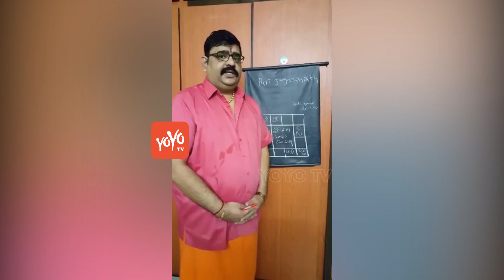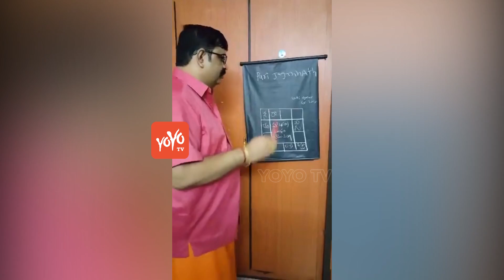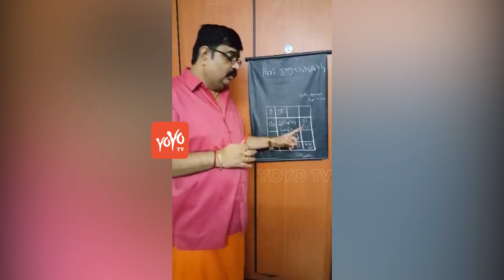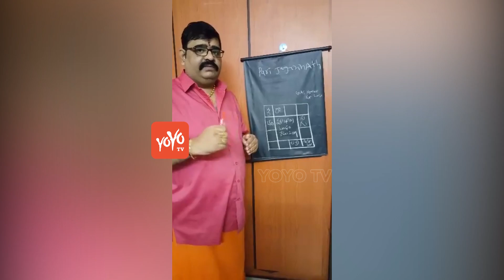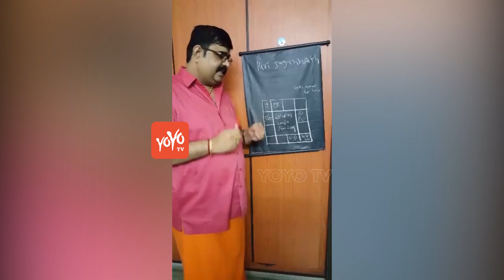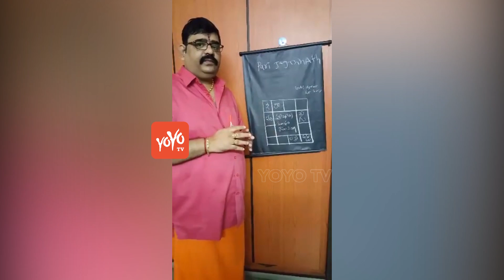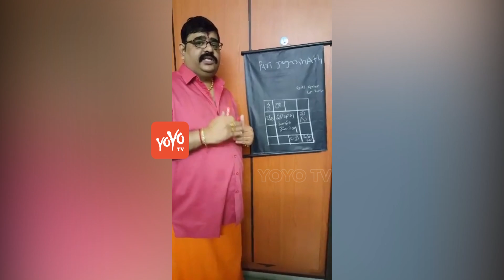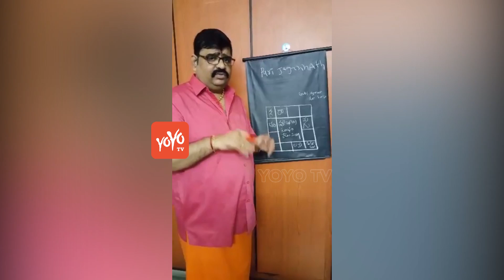Astrologer Venu Swamy Prediction On Puri Jagannadh And Charmi | Tollywood Drugs Scam | YOYO NEWS24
Astrologer Venu Swamy Prediction On Puri Jagannadh And Charmi Tollywood Drugs Scam
Puri Jagannath is an Indian film director, screen writer and producer, who works primarily in the Telugu cinema. He is a three-time Nandi Award recipient. In 2006 he directed Pokiri, premiered at the 7th IIFA Film Festival held in Dubai. The film was later remade into several Indian Languages, and catapulted Puri to national recognition.He produces films under his production companies, Puri Jagannadh Touring Talkies and Vaishno Academy. He also owns a music company called as Puri Sangeet.Other box office hits that he directed include, Badri, Itlu Sravani Subramanyam, Appu, Idiot, Amma Nanna O Tamila Ammayi, Sivamani, Pokiri, Desamuduru, Golimaar, Businessman, Iddarammayilatho, Heart Attack and Temper. As of 2016, he has directed 30 films.